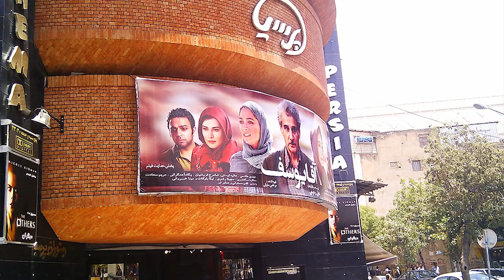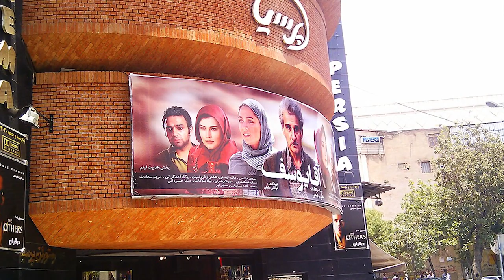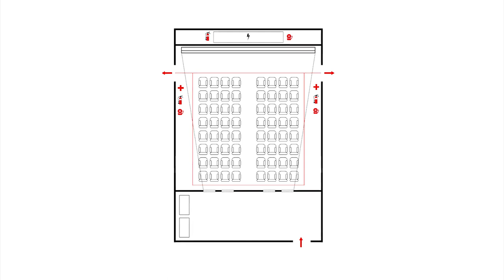اصول طراحی سالن سینما و آمفی تئاتر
بریم سینما طراحی کنیم؟:)

00:00 - مقدمه
00:53 - عرصه بندی فضاهای سینما و آمفی تئاتر
01:42 - ورودی و خروجی مجموعه
06:40 - لابی
08:12 - سالن نمایش
14:40 - حمایت:)